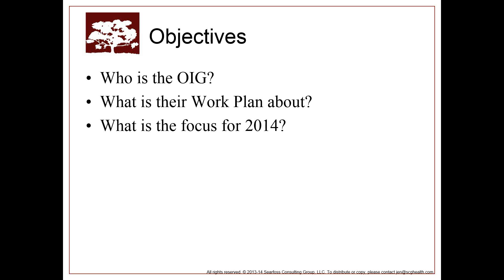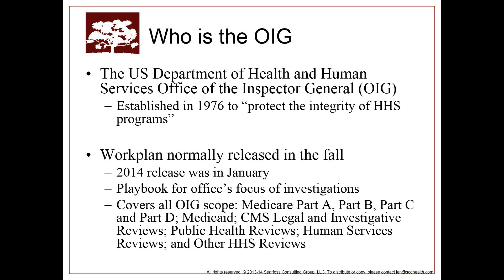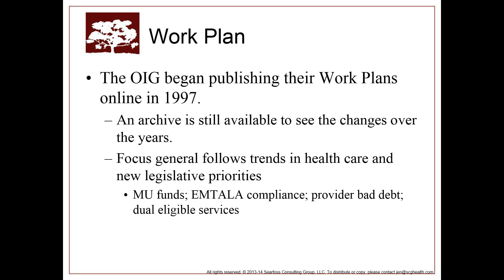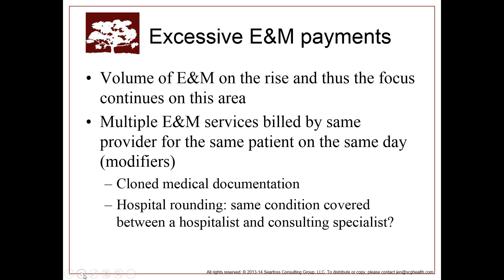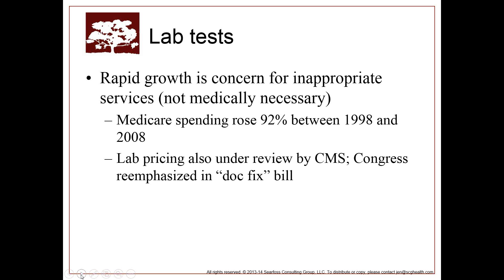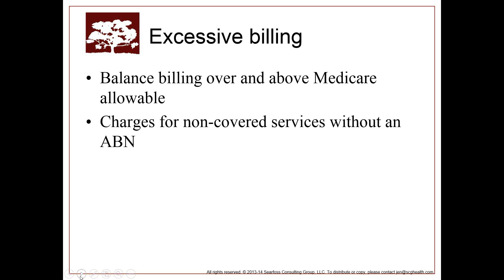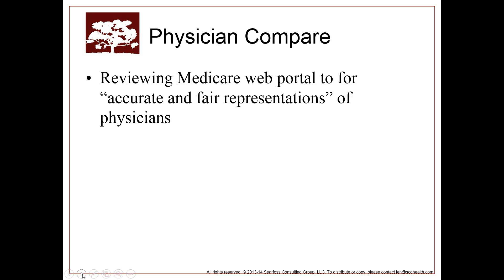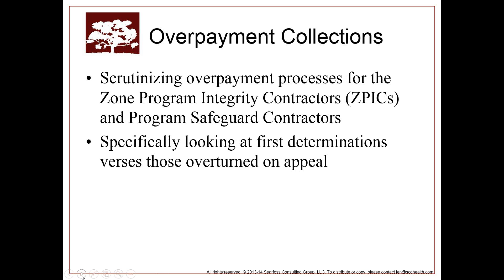Gimme 15 Minutes: the 2014 OIG Work Plan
The latest Office of the Inspector General gives insight into where Medicare audits will focus. In this 15 minute webinar, you will get the key areas of the work plan that all physician practices should be focused on in 2014.

Jen can speak at your next event!